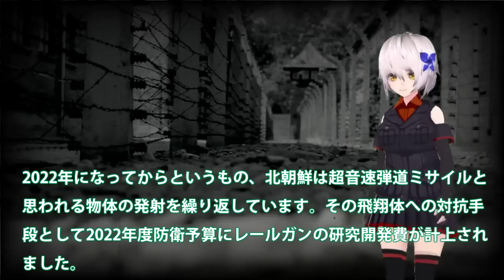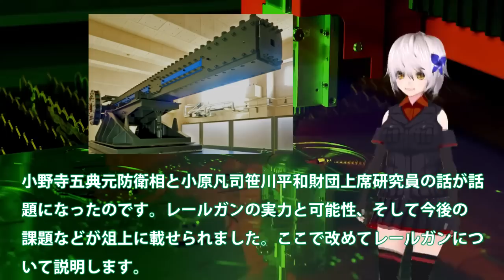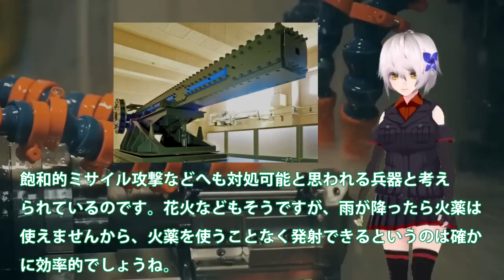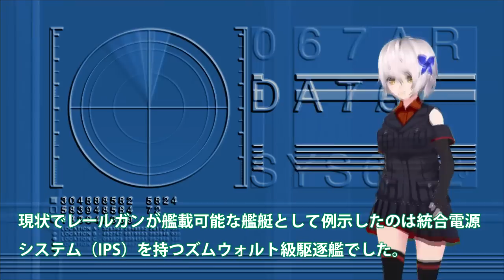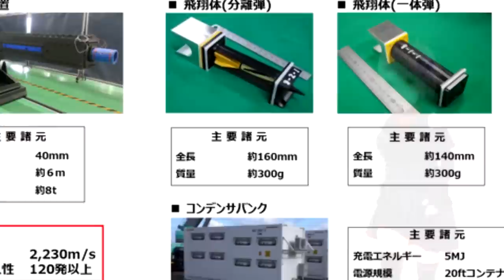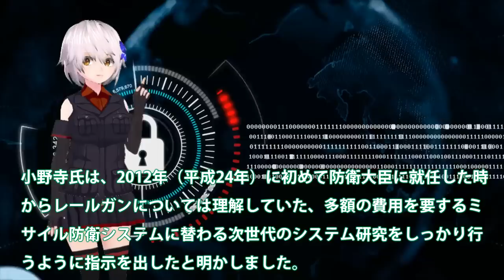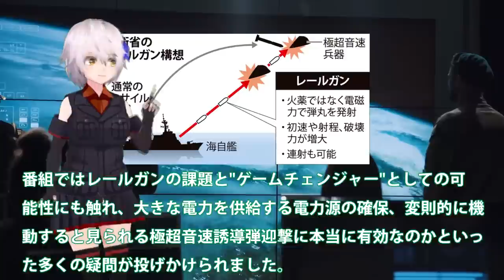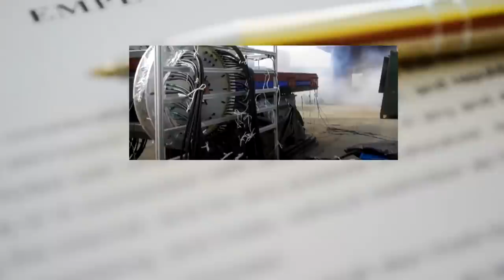【軍事解説】日本電磁砲はすでに完成形で量産か！65億円予算化で開発加速へ米国断念？超音速ミサイル撃墜革命もたらす兵器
引用・転載「出典：海上自衛隊ホームページ」
引用・転載「出典：航空自衛隊ホームページ」
引用・転載「出典：陸上自衛隊ホームページ」

【驚愕の新兵器爆誕!?】日本が秒速30万kmの最新レーザー兵器を開発 | 戦いの常識を変えるかも【ゆっくり解説】
【海外の反応】「ゲームチェンジャーだ」日本の電磁レールガン実用化へ！最新兵器の性能に海外がびっくり仰天
【衝撃】防衛省が｢レールガン｣実用化に向けて本格開発!ゲームチェンジャーになる!?【電磁加速砲】【防衛】